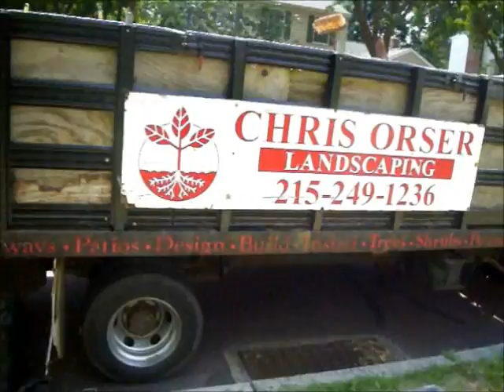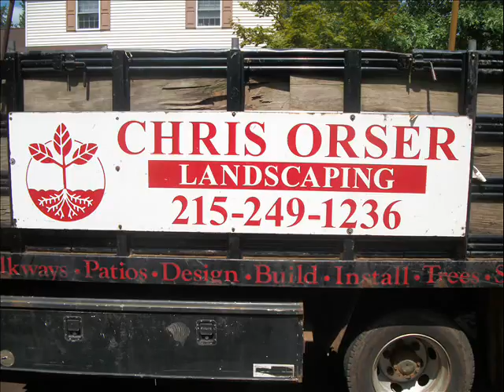Stone Bed Process.Lower Southampton Township Area: Bucks County, PA: orserlandscaping.com